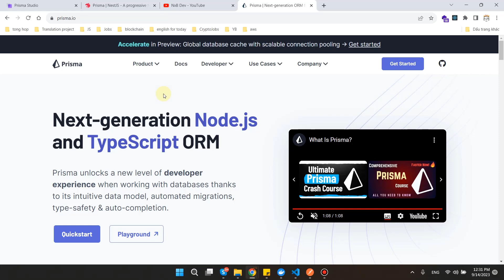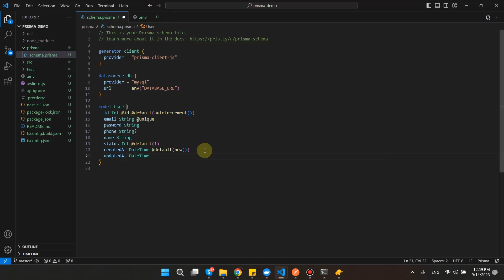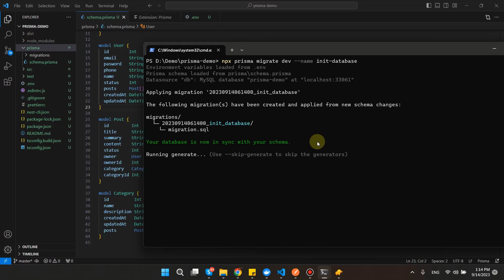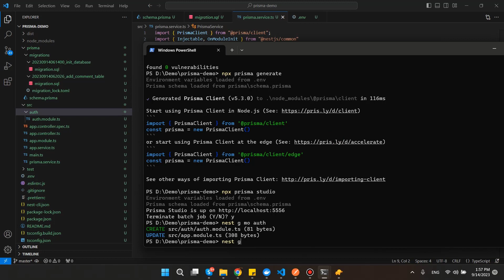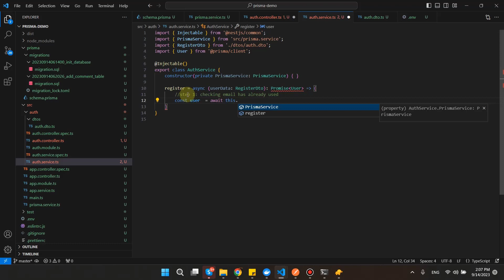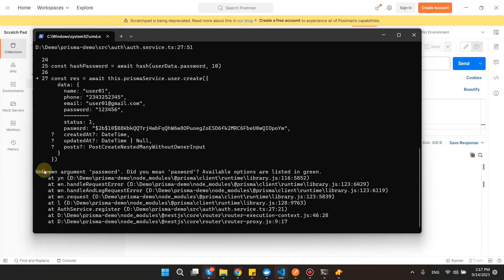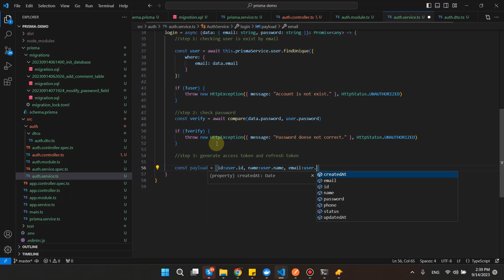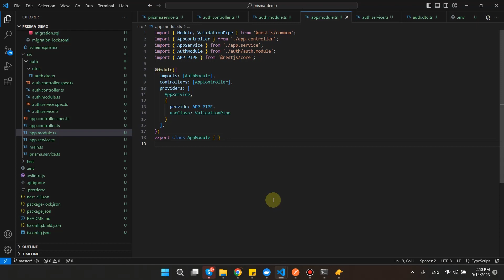Hướng Dẫn Xây Dựng REST API với NestJS và Prisma #01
- Register
- Login
- CURD APIs